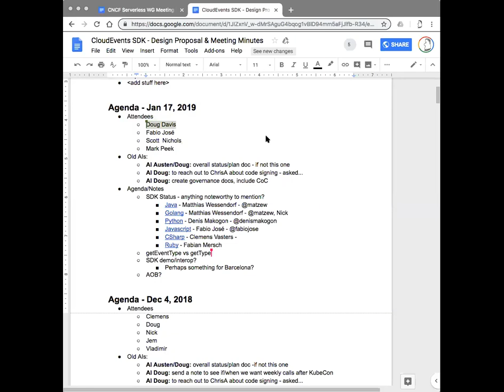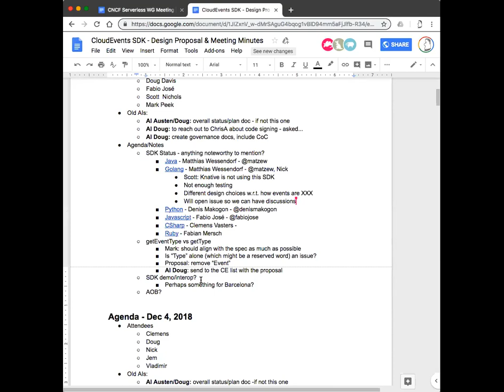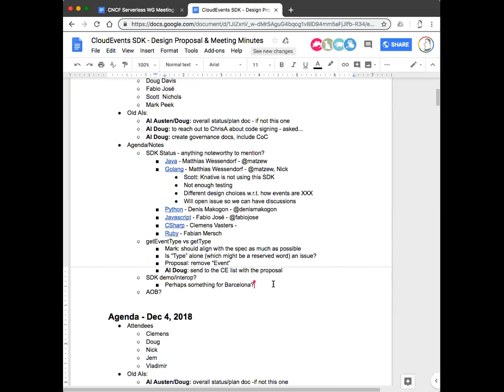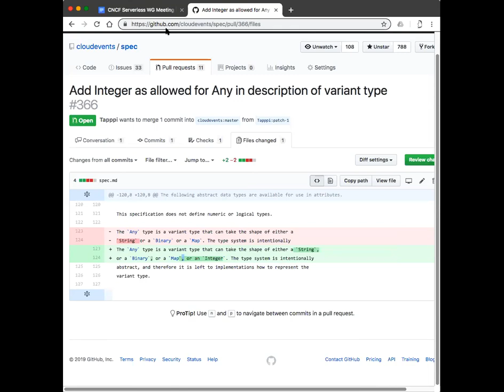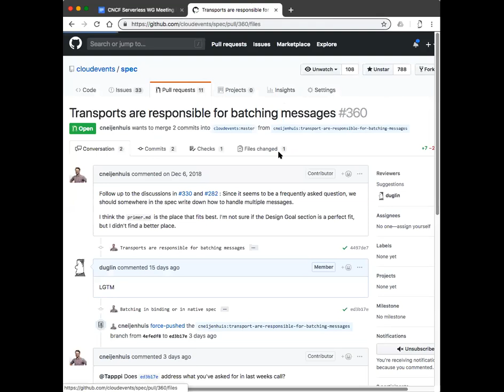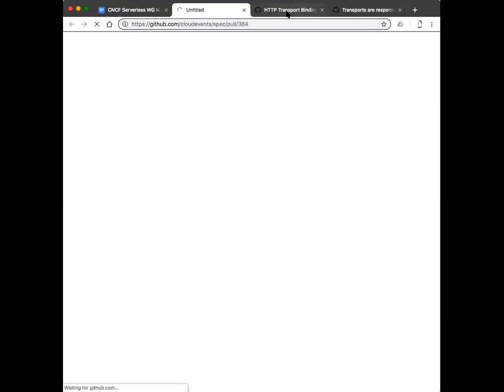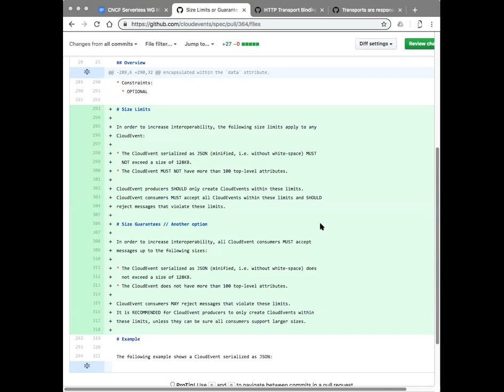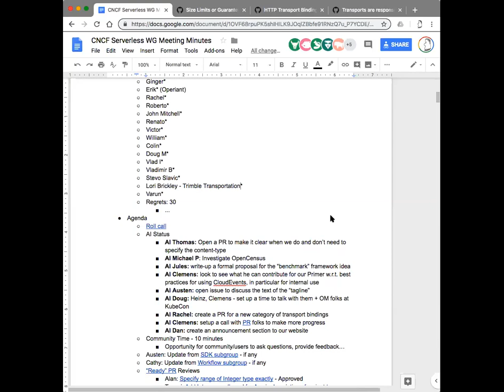CNCF Serverless WG Meeting - 2019-01-17